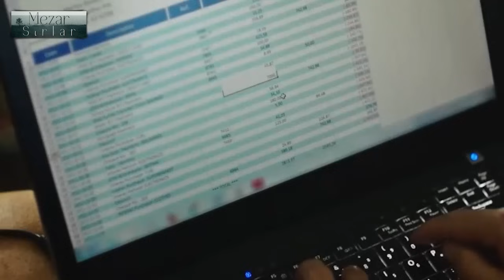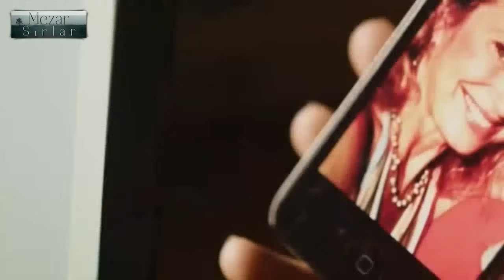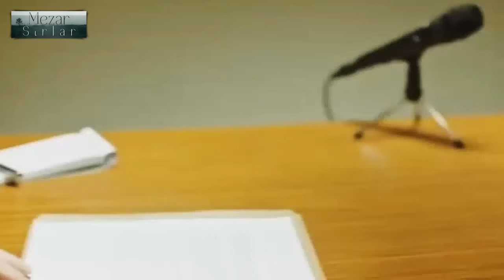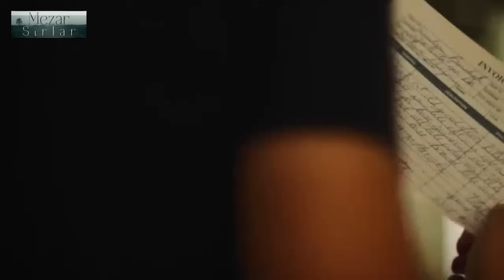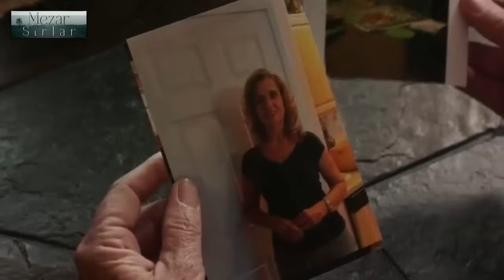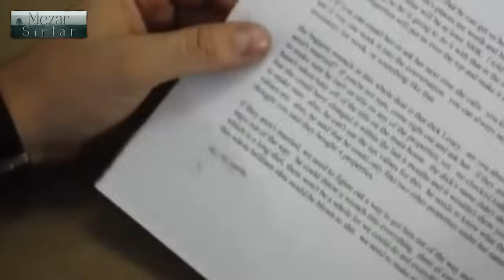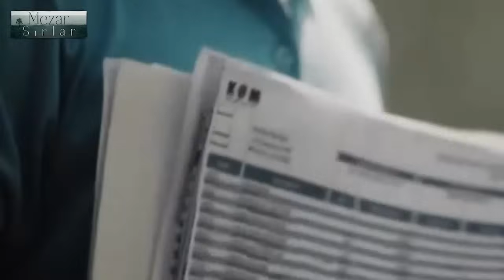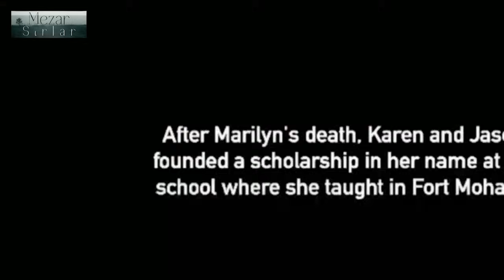Gerçek Cinayet Belgeseli.. Bir Yüzme Havuzunda Başlayan Ölümcül Olaylar Zinciri: Şok Edici Detaylar!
Cinayetler, genellikle sıradan yerlerde başlayan, ancak derin ve karmaşık olaylar zincirlerine yol açan trajik hikayelerdir. "Gerçek Cinayet Belgeseli" serimizin bu bölümünde, sıradan bir yüzme havuzunda başlayan ve ardından ölümcül bir olaylar zincirine dönüşen şok edici bir cinayet vakasını inceliyoruz. Bu belgesel, olayın tüm yönlerini, meydana gelen trajik gelişmeleri ve cinayetin derin detaylarını gözler önüne seriyor.

Yüzme havuzunda işlenen cinayet, sadece kurbanın ailesi ve arkadaşları üzerinde değil, aynı zamanda toplumu da derinden etkiledi. Olayın çözülmemiş yönleri, halk arasında büyük bir korku ve belirsizlik yarattı. Belgeselimiz, bu tür trajedilerin toplumsal etkilerini ve cinayetlerin insan hayatına olan uzun süreli etkilerini ele alıyor. Cinayetin çözülmemiş yönleri, toplumda kalıcı izler bıraktı ve bu belgesel, cinayetin toplumsal etkilerini gözler önüne seriyor.
"Gerçek Cinayet Belgeseli" serimizin bu bölümünü izlerken, yüzme havuzunda başlayan ölümcül olaylar zincirini ve cinayetin tüm detaylarını bir kez daha göreceksiniz. Olayın tüm yönlerini, tanık ifadelerini ve soruşturmanın nasıl yürütüldüğünü adım adım izleyerek, bu trajik cinayetin arkasındaki gerçeği öğrenebilirsiniz. Bu belgesel, gerilim ve merak dolu anlarıyla sizi ekrana kilitleyecek ve uzun süre hafızanızda kalacak bir etki bırakacak.
Unutmayın, gerçek cinayet hikayeleri bazen en karanlık kabuslardan bile daha ürkütücü olabilir. Hazır olun, çünkü bu belgesel sizi derinden sarsacak ve uzun süre düşündürecek.